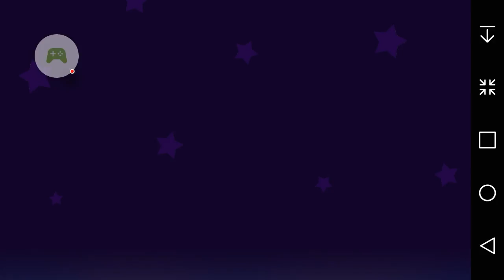Random challenge BTD